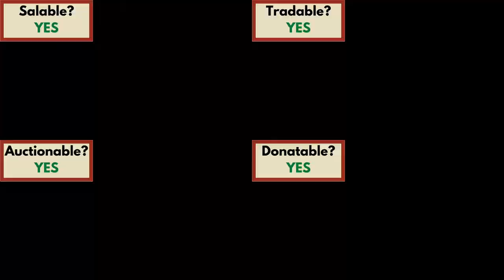Prismarine Rod Guide (Hypixel SkyBlock)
Showcase of the Prismarine Rod's properties and how to obtain it.